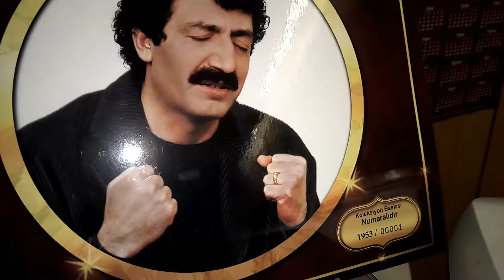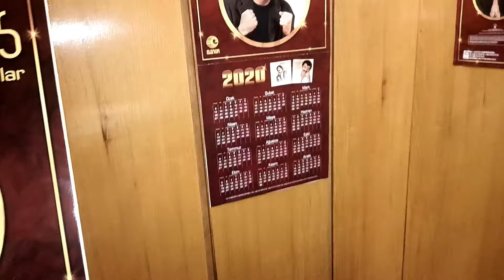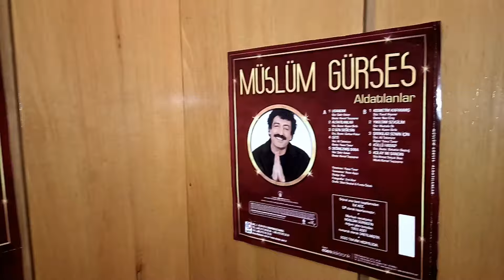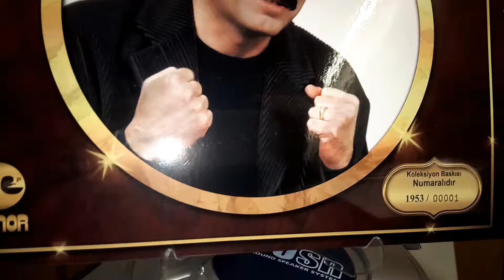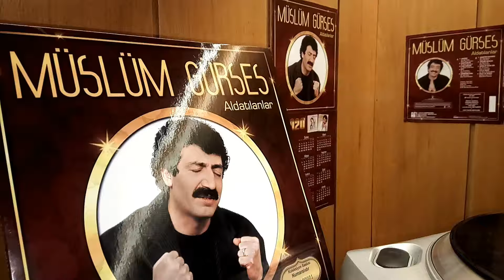MÜSLÜM GÜRSES - KISMETİM KAPANMIŞ - CANLI PLAK KAYDI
KISMETİM KAPANMIŞ

YÖNETMEN: YAVUZ TANER
TONMAİSTER: İHSAN APÇA
STÜDYO: PAN
FOTOĞRAFLAR: EROL ATAR
GRAFİK: SİBEL DİNÇKAL & FUNDA ÖZBEK

MÜSLÜM GÜRSES,in Elenor Müzik etiketiyle yayınlanan KISMETİM KAPANMIŞ isimli çalışması ''CANLI PLAK KAYITLARI'' Elenor Müzik Youtube Kanalında.

Müslüm Gürses'in Aldatılanlar Albümü İlk Kez Plak Formatında 13 Mart Cuma Günü Tüm Müzik Marketlerde ve Dijital Platform'larda Satışa Sunulacaktır.

Plağın 2. Baskısı Olmayacaktır. Babanın Doğum Yılı Olarak 1953 Adet Basılmıştır. ve Numaralı Baskıdır. 2020 Takvim Hediyelidir.
En Önemliside Plağın Kayıdı Orjinal Ana Bantından Alınarak Hazırlanmıştır.

Aşağıdaki Linkten Ön Sipariş Verebilirisiniz.

 MÜSLÜM GÜRSES - KISMETİM KAPANMIŞ - CANLI PLAK KAYDI TÜM DİJİTAL ve Müzik MARKETLERDE.